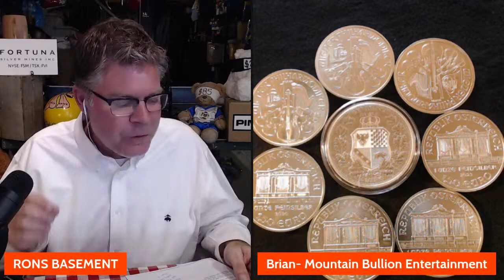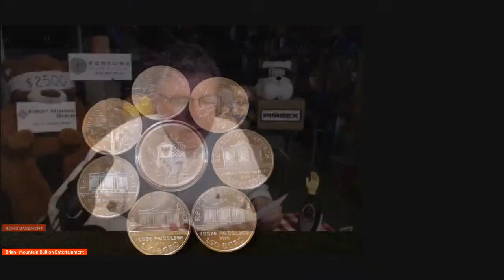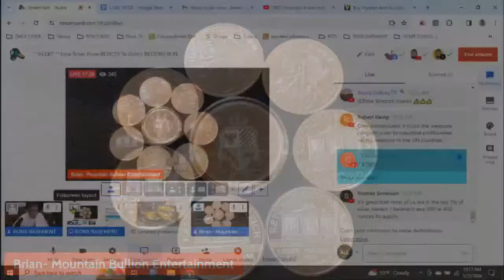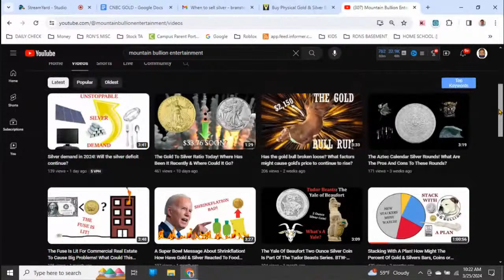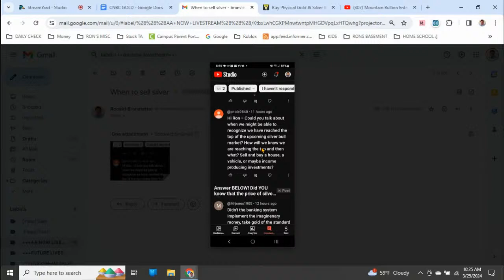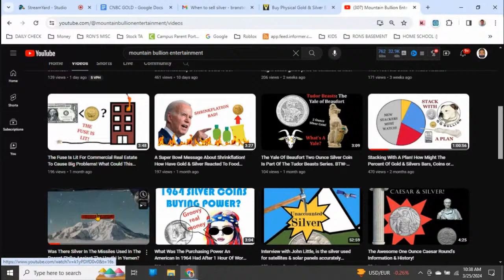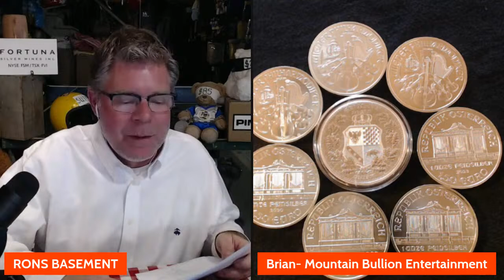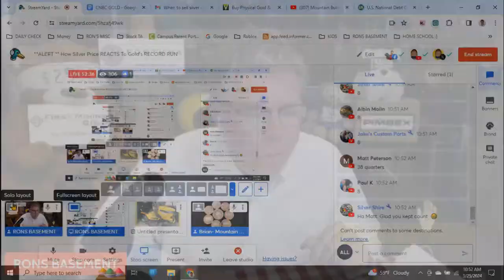**ALERT ** How Silver Price REACTS To Gold's RECORD RUN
Join us for an insightful conversation with Brian from Mountain Bullion Entertainment
as we unlock the secrets of the precious metals market with this insightful YouTube video! Delve into the intricacies of the current gold to silver ratio and its implications for investors seeking to diversify their portfolios. Explore the recent surge in gold prices, with projections hitting $2200 and beyond, while uncovering where both metals might be headed in the near future. Uncover the ongoing issue of price manipulation and its impact on market stability, as well as the strong fundamentals supporting a potential silver rally following in gold's footsteps. Whether you're a seasoned investor or new to the world of precious metals, this video offers valuable insights into navigating the complexities of the gold and silver markets.

SILVER STACKING
SILVER NEWS
GOLD SPOT PRICE
SPOT SILVER
SILVER BULLION
INVESTING GOLD
PIMBEX
BULLION
Hecla HL
First Magestic AG
Newmont NEM
GDX
GDXJ
HUI Index
NUGT
JNUG
Wall Street Silver
Nasdaq
Stock market
Russel 2000
Dow Jones

I follow Lynette Zang, Andy Schectman, Rick Rule, Keith Neumeyer, Frank Giustra, Michael Gentile, Eric Sprott, Larry Lepard, Kitco, Stansberry, Brent Cooke, Peter Grandich